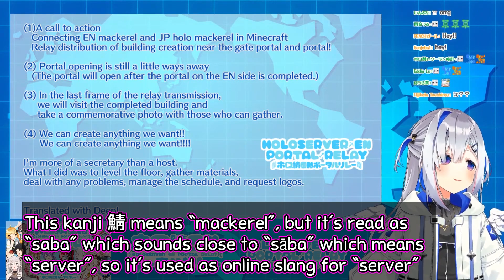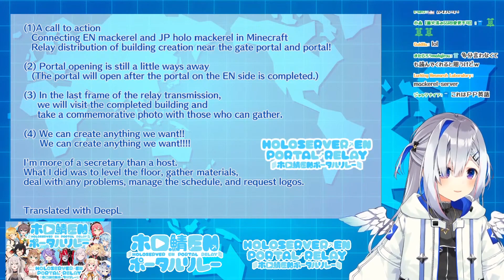Kanata's Super Cute English Somehow Sounds Like She's Angwy 【Hololive】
The cute Hololive VTuber Amane Kanata explains the Hololive Minecraft Server Portals Relay in overly cute English